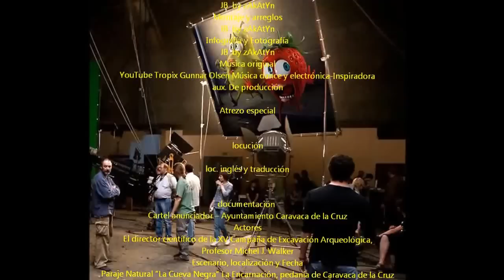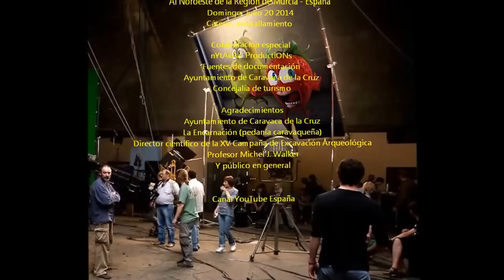2014_07 by zAkAtYn "La Cueva Negra" La Encarnación XV Excavación Arqueológica Michel J. Walker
by zAkAtYn "La Cueva Negra" La Encarnación XV Campaña Excavación Arqueológica profesor Michel J  Walker en Caravaca de la Cruz Región de Murcia - España. Domingo Julio 20 2014